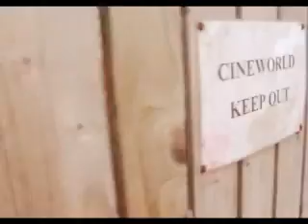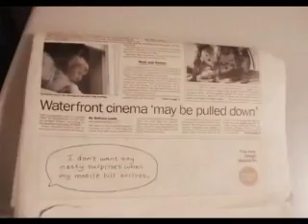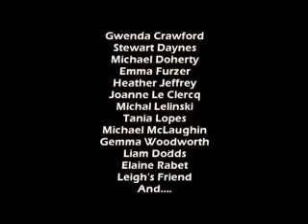The Multifunctional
An Episode of "Cinema" following the routine shift of a cinema staff member to determine what drives such dedicated employees to run the many multiplexes around our cities and try to shine a light on why anyone would want to be a Multifunctional.